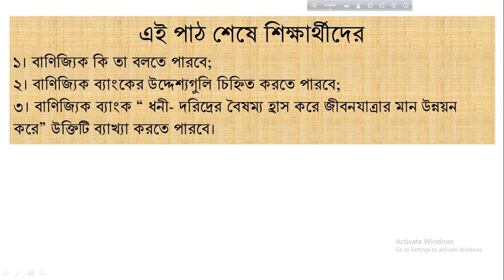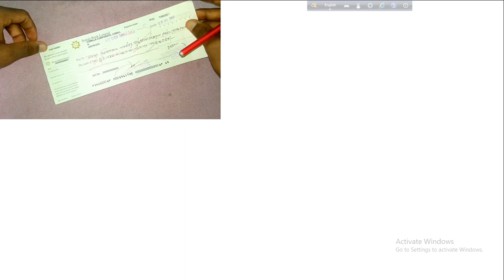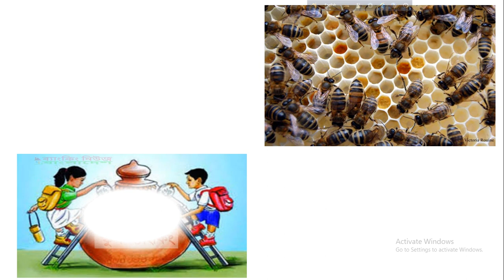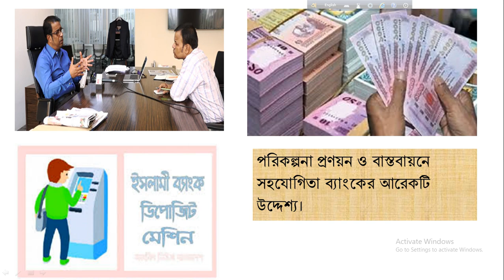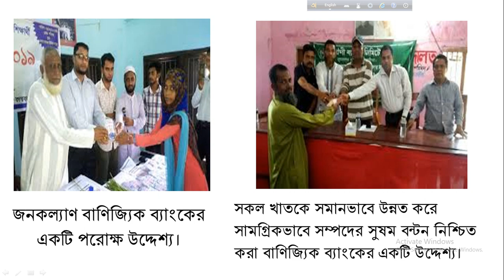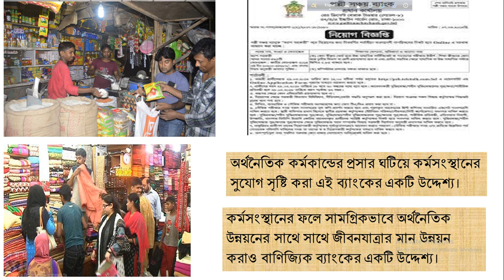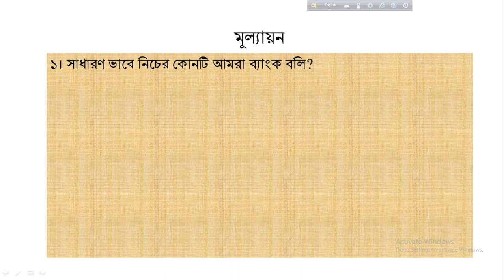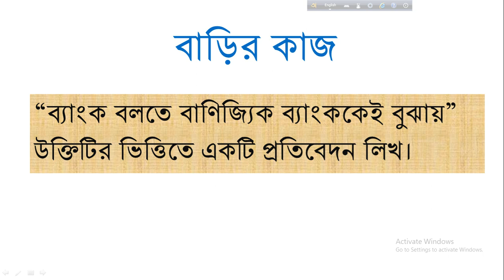Chapter -10,Lecture- 2